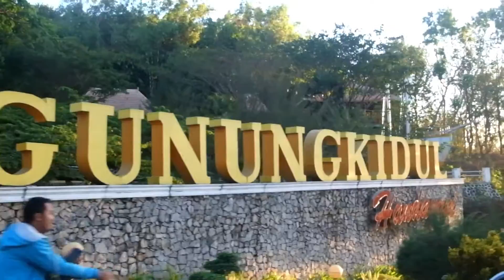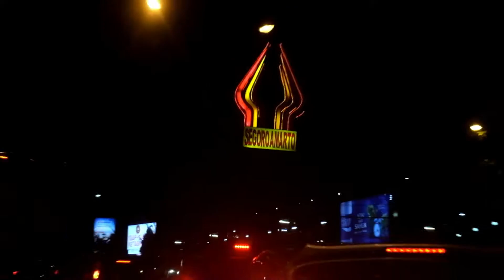My First Travelling in Yogyakarta